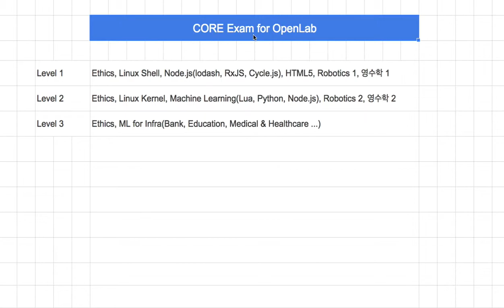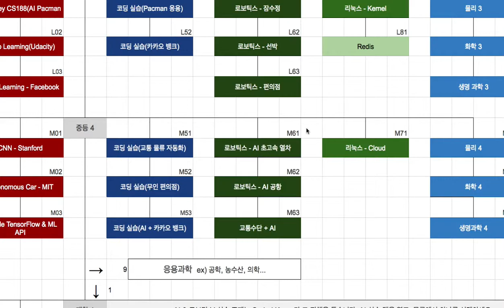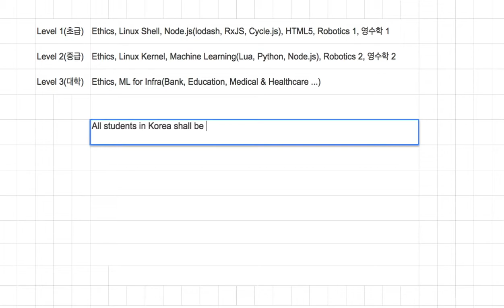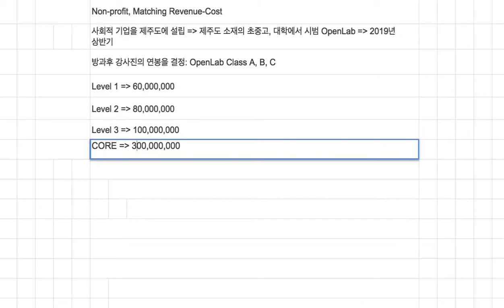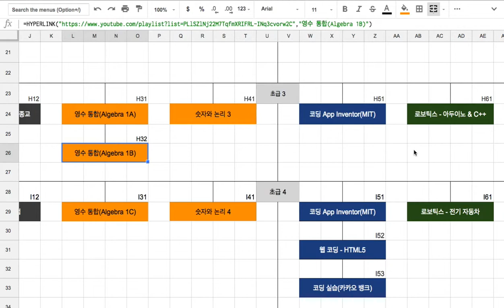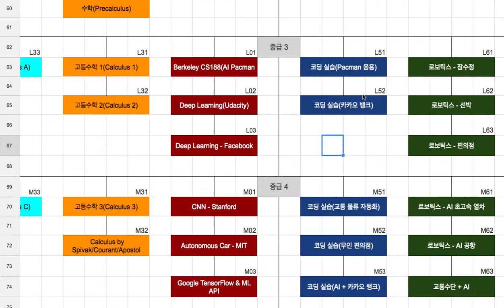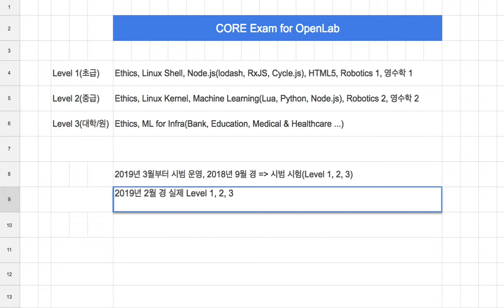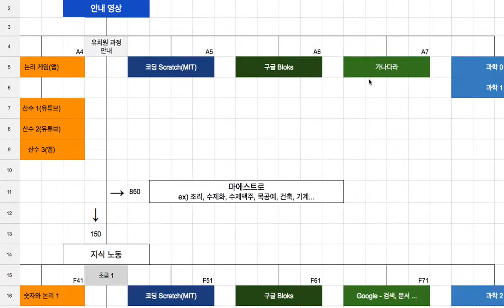[Humanism] 003 - 또 하나의 학교와 CORE Exam(Level 1, 2, 3)